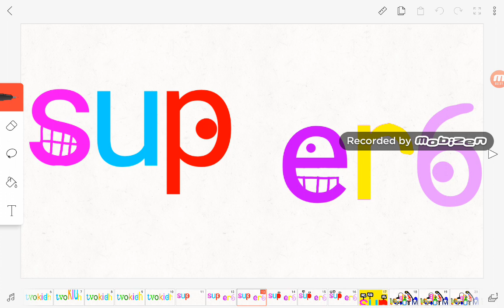Braiden's tvokids blooperganza take 9 e,r and 6's new look